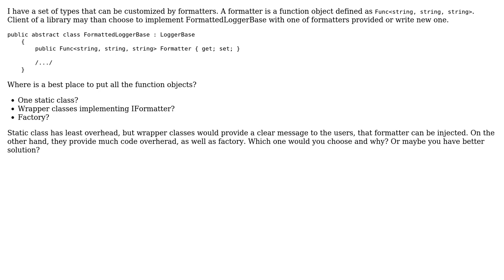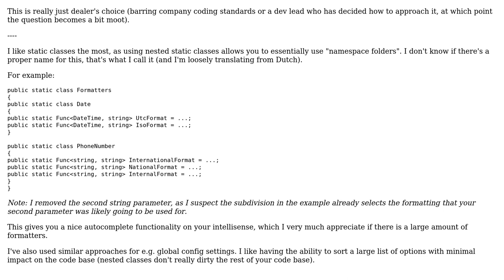Software Engineering: Where is appropriate place for Function objects? (2 Solutions!!)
Software Engineering: Where is appropriate place for Function objects?

With thanks & praise to God, and with thanks to the many people who have made this project possible! | Content (except music & images) licensed under CC BY-SA | Music | Images & others | With thanks to user Piotr Falkowski user Flater user Ewan and the Stack Exchange Network Trademarks are property of their respective owners. You are responsible for your own actions.